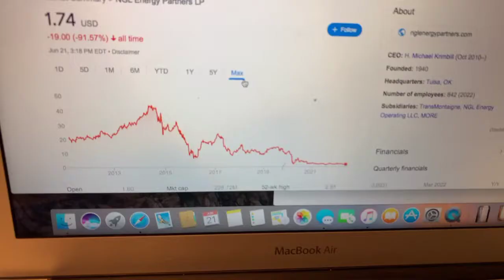🔴 NGL Energy Partners LP NGL Stock Trading Facts 🔴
Coinbase Referral Funded Accounts Up To $300,000 To Day Trade